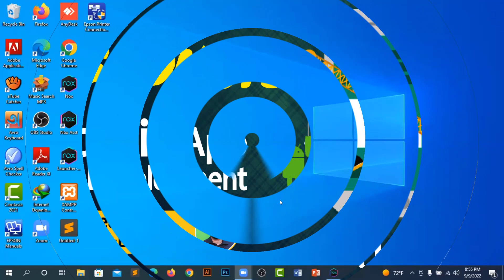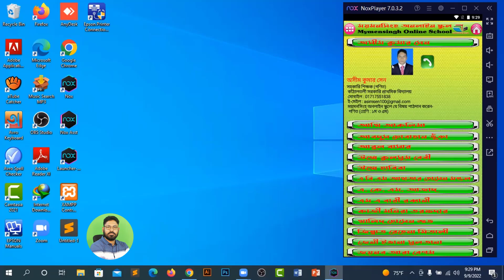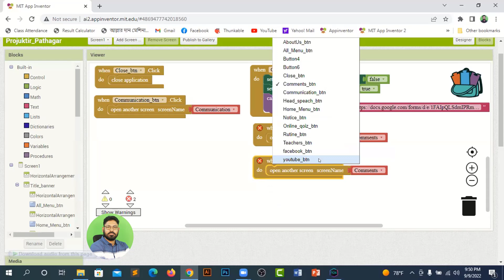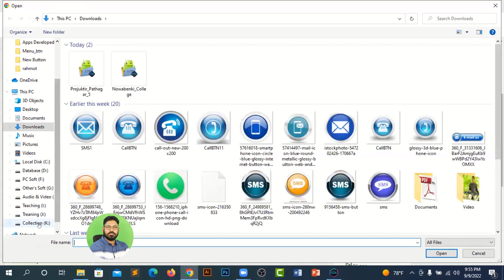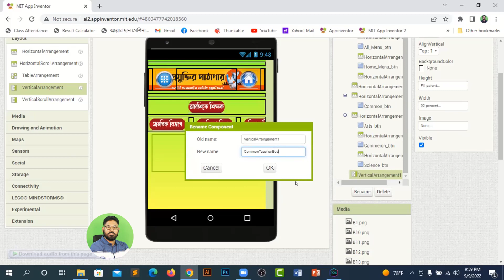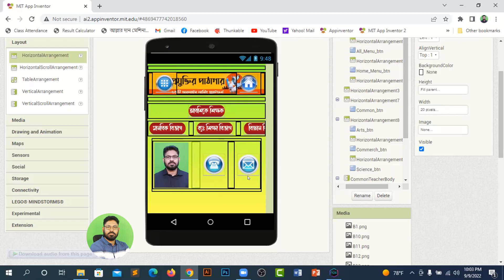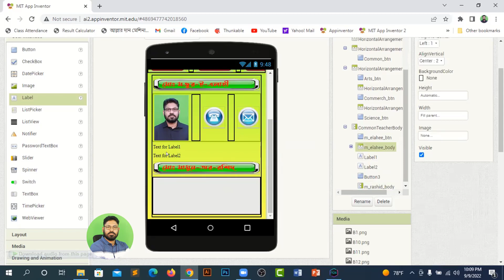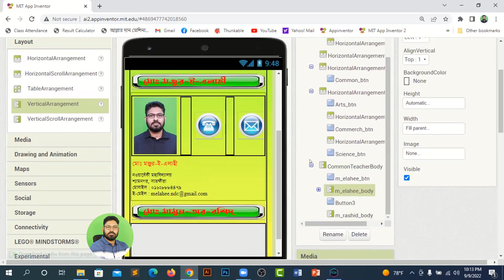How to Design Teacher's Information Page Using MIT App Inventer-2